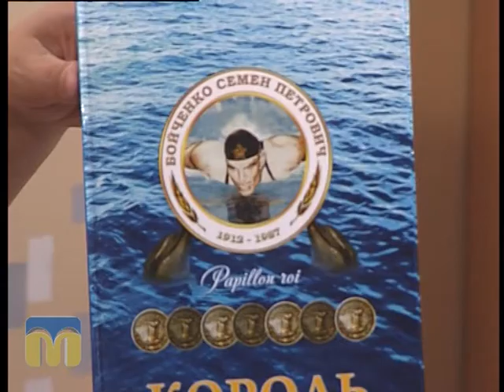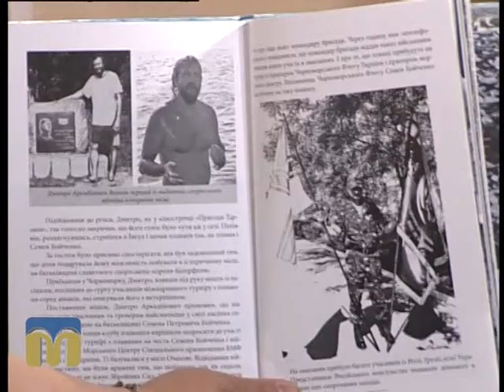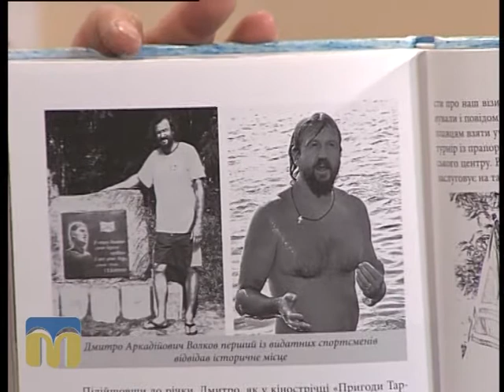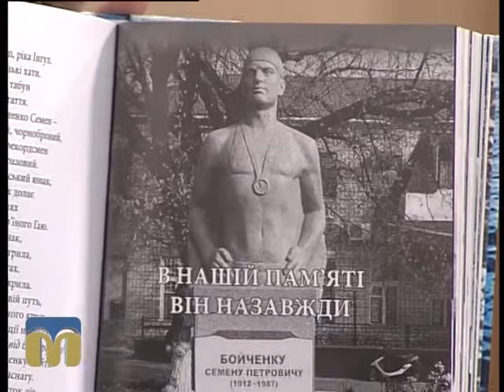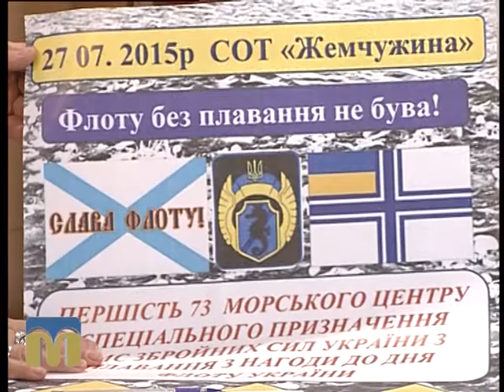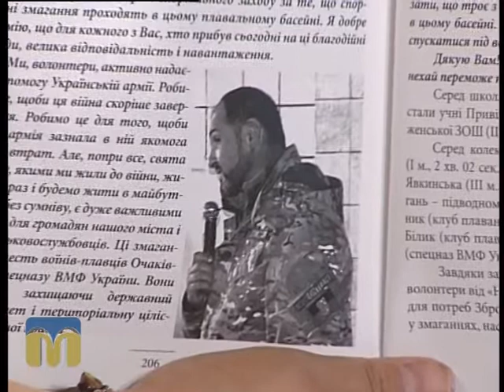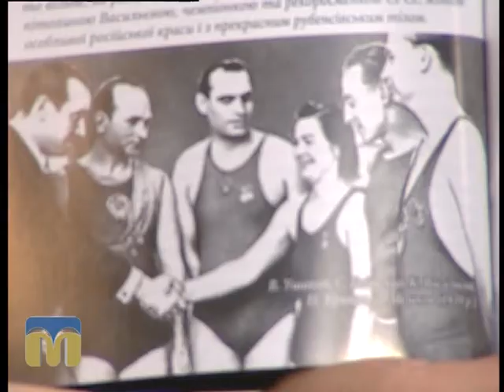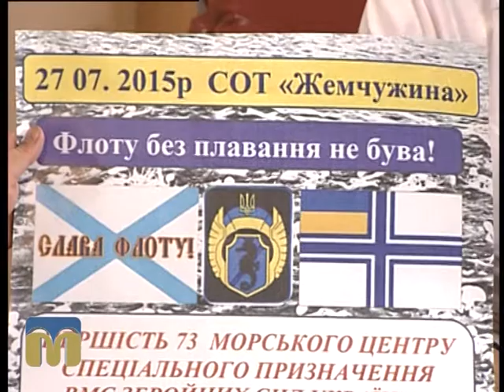Розмова на тему 22.06.2015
Гість програми - Борис Білик, координатор клубу плавання ім. С. Бойченка.

Автор - Інга Хоржевська.